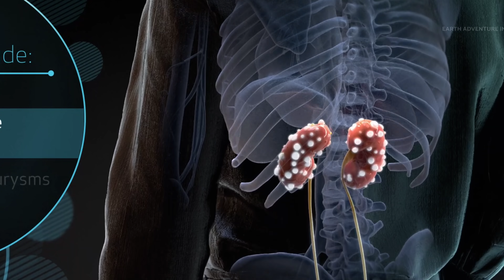अगर कभी मूली खाया है तो जरा इधर ध्यान दो informative ! earth adventure in hindi